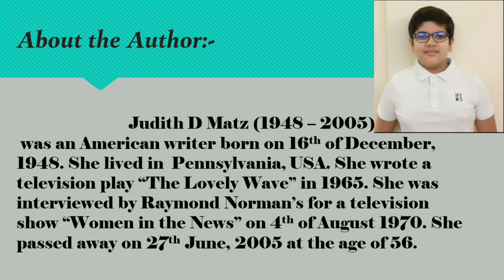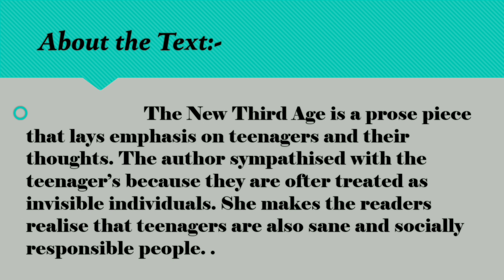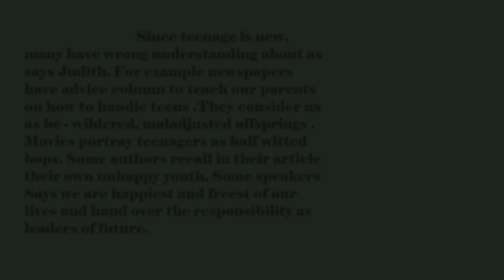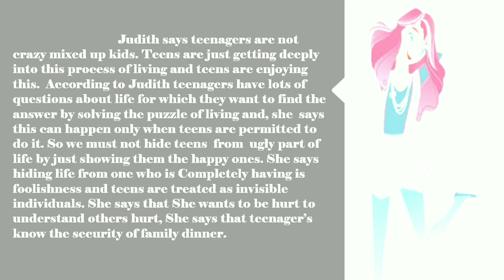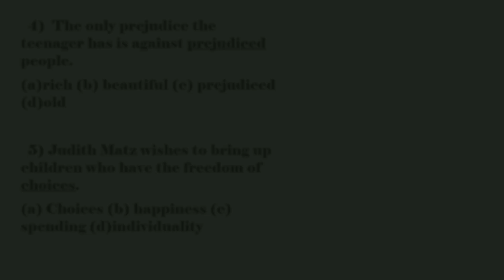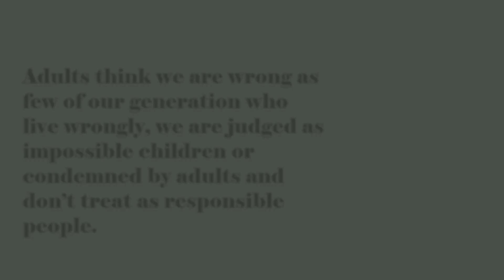"THE NEW THIRD AGE" by Judith D Matz, Prose in Tamil Full Explanation with summary and book answers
@SRH ACADEMY @srh_academy